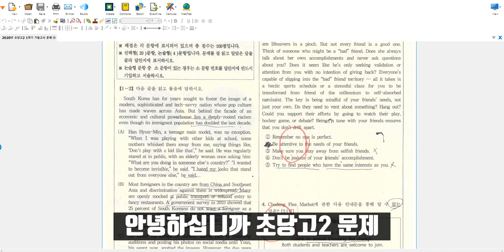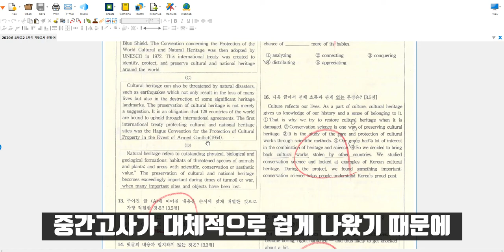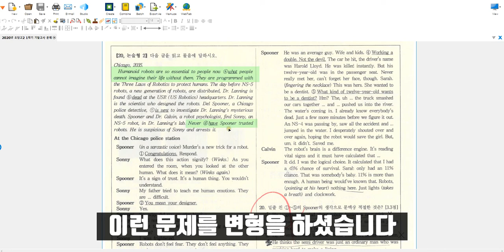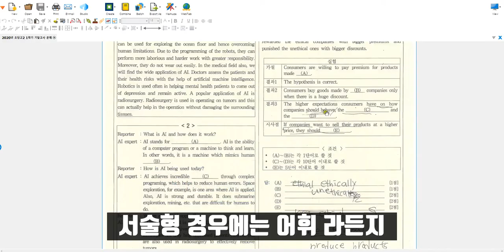2020년 초당고2 기말고사 시험 문제 분석